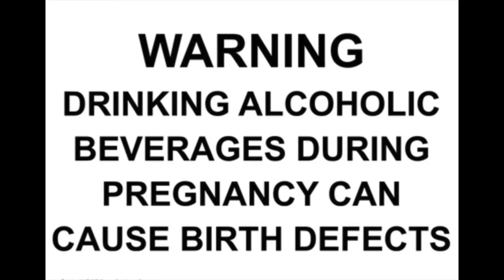PARTYING WHILE PREGNANT PRANK